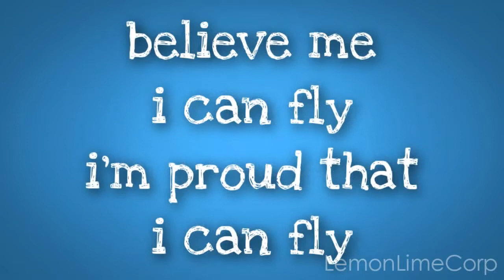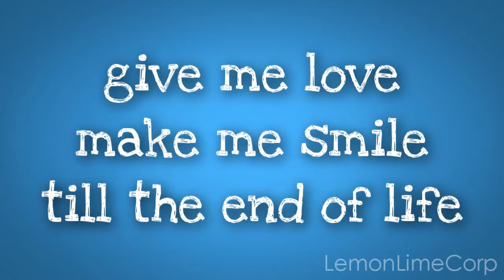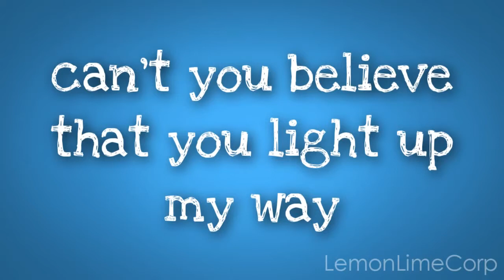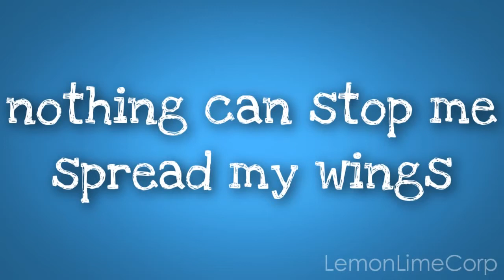Proud of You Piano Lyrics